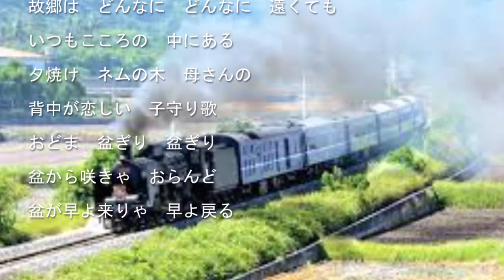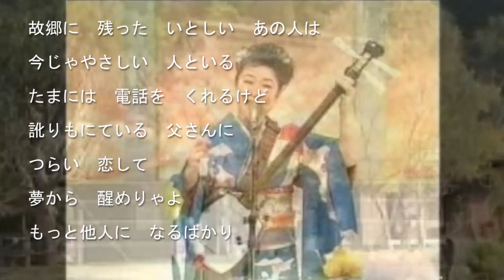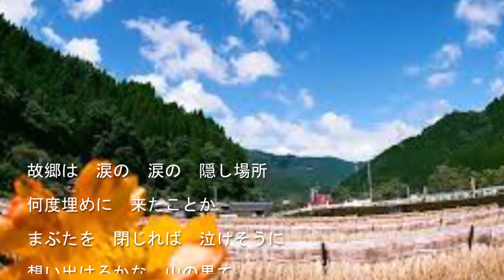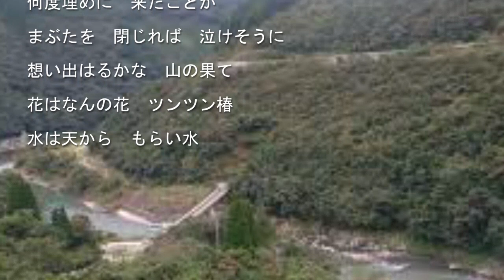望郷五木くずし/花京院しのぶCover:sasaki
説明　　８月２３日発売。

　作詞/喜多條　忠　　作曲/水森英夫　　編曲/南郷達也